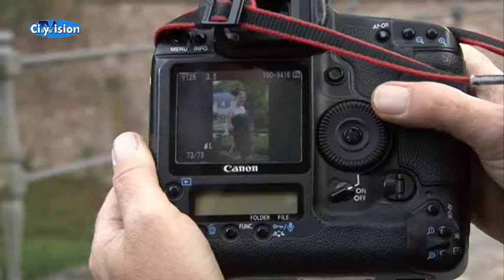Miss Borussia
Miss World, Miss Germany, diese Damen kennen wir ja alle. Jetzt hat Mönchengladbach gewählt -- und zwar die Miss Borussia.  Vorgestellt hat sie sich in einem charmanten Fotoshooting mitten im Wickrather Schlosspark. Dort haben wir sie getroffen -- und was sie mit diesem ganz speziellen Titel erwartet, und ob sie überhaupt Borussia-Fan ist, das hat CityVision-Reporterin Stefanie Anders für Sie geklärt.